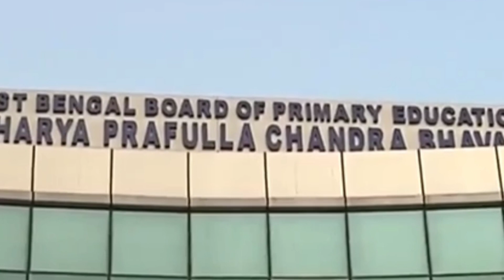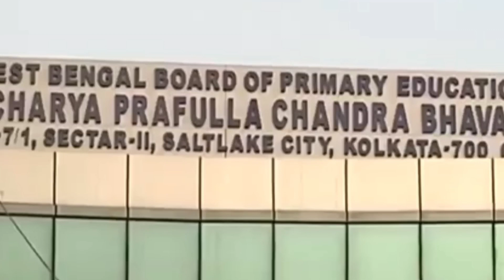প্রশ্ন ভুল মামলাতে প্রত্যেককে ৫ নম্বর দিতে হবে কলকাতা হাইকোর্টের নির্দেশ পর্ষদ কে।